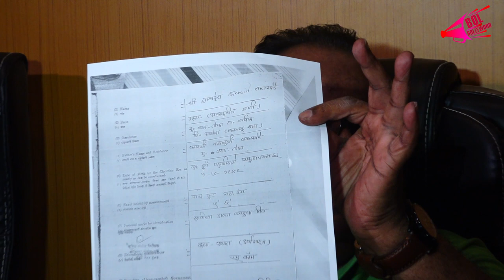Sameer Wankhede Father Dnyandev Wankhede On Nawab Malik Allegation | Bol Bollywood